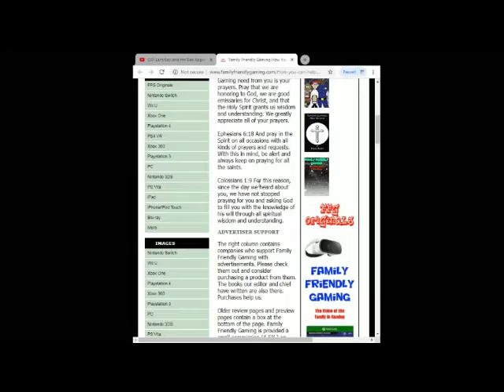FFG Dance Christian Rise Up O Men of God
Family Friendly Gaming is pleased to share this game play video for FFG Dance Christian Rise Up O Men of God.